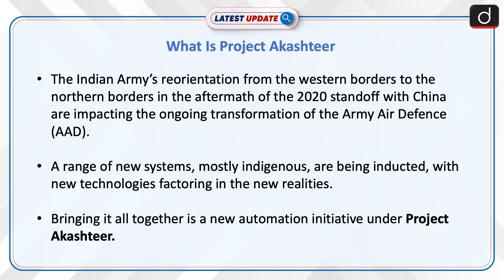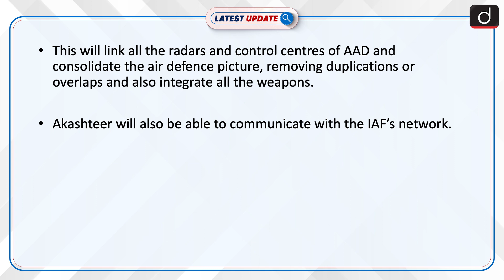What Is Project Akashteer - Latest update | Drishti IAS English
and automation project on the same lines as the Indian Air Force’s Integrated Air Command and Control System network.